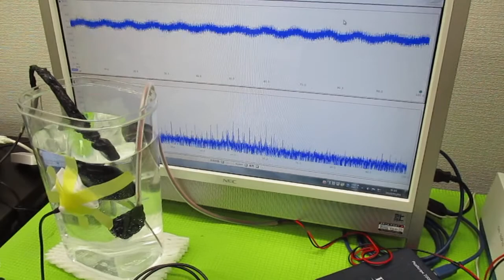超音波を利用した「振動計測技術」